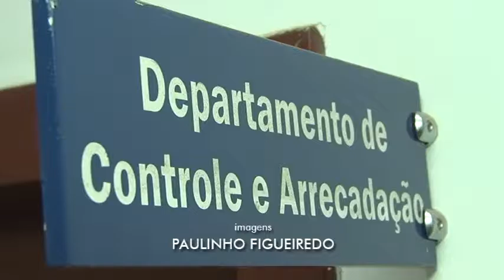JORNAL TV.JUS - EDIÇÃO 1307 25/08/2016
Sistema de guias de recolhimento do Funajuris passa por alteração
Audiência Pública discute o Projeto Família Acolhedora nesta sexta-feira
Servidores do interior  participam de treinamento do PJE